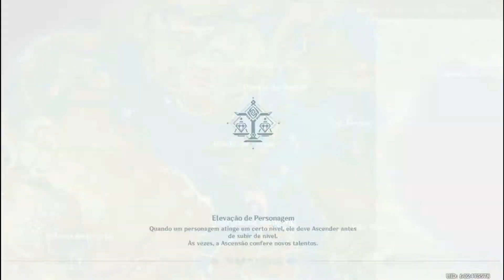Genshin Impact: As missões do dia a dia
Tudo pelas gemas...